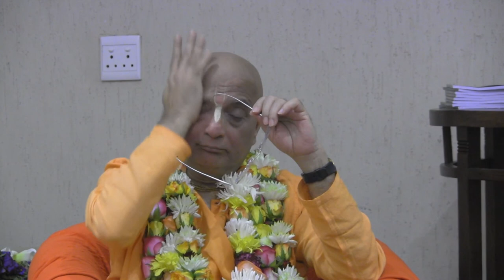HH Bhakti Charu Swami - ISKCON Midrand - Srila Prabhupads Position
Talk by His Holiness Bhakti Charu Swami Maharaj at ISKCON Midrand on Srila Prabhupads position as Founder Acarya of ISKCON.